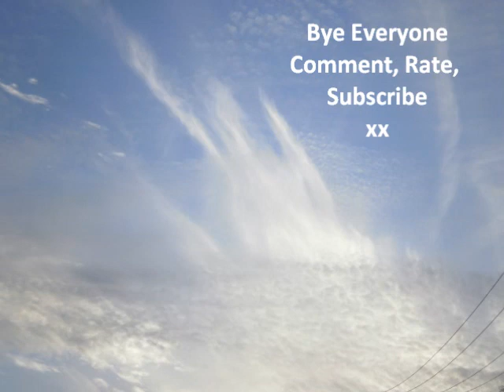monday loves outdoor photos